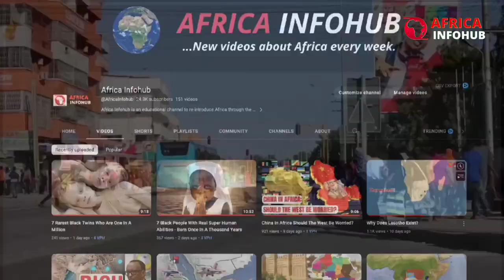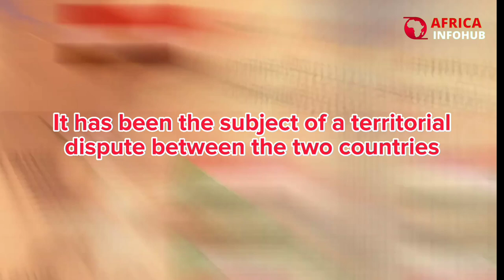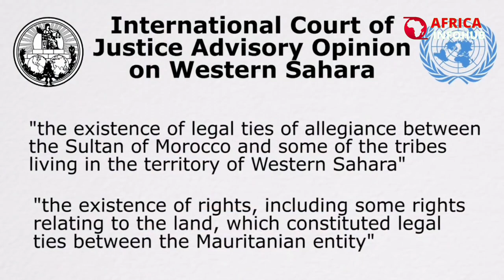10 Unrecognized Countries In Africa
10 Unrecognized Countries in Africa. Across the vast continent of Africa, there exist a handful of nations that remain unrecognized by the global community and continue to exist beyond its boundaries. These nations have declared their independence but have not been recognized by other countries, the United Nations, or international organizations.

The lack of recognition of these African countries has a significant impact on their citizens, who often struggle with economic, social, and political challenges as a result. By exploring why these countries are unrecognized and the implications of their status, we can better understand the complexities surrounding international recognition.